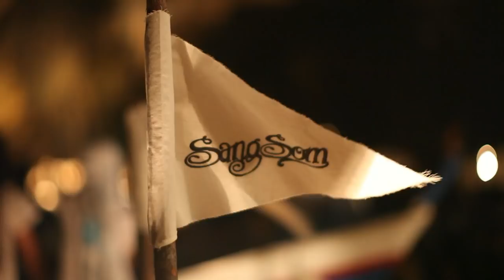Greasy Cafe' Concert | Until Tomorrow "Home" เขากะโหลก @ปราณบุรี 24/04/2014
พี่เล็ก Greasy Cafe'